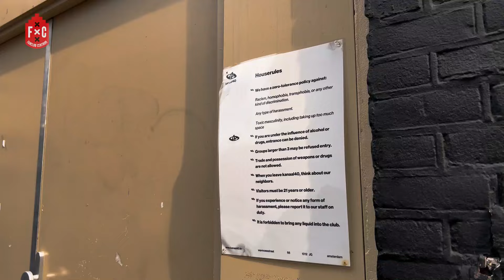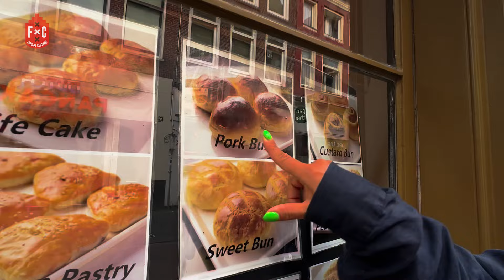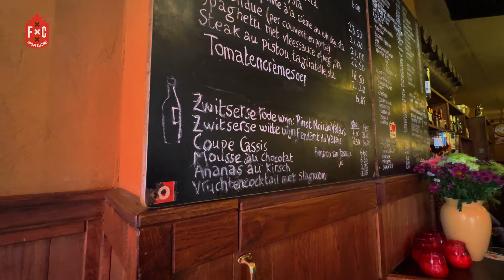De Spots van Noni Kooiman | FANCLUB CENTRUM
In ‘De Spots van …’ neemt een bekende Amsterdammer je mee naar zijn of haar favoriete plekken in de binnenstad.

Deze keer is het de beurt aan chef-kok en kookboekenauteur Noni Kooiman. Ze neemt ons mee naar proeflokaal en slijterij Wynand Fockink, café40, de Chinese bakkerij Hoi Tin en Café Bern, waar ze volgens Noni de beste kaasfondue van de stad hebben.

Van welke Amsterdammer zou jij graag de favoriete spots willen zien? Laat het ons weten in de reacties!

Wij zijn FC Centrum, een FanClub voor onze oude binnenstad.

Hier vind je mooie en bijzondere verhalen over het centrum. We zetten de spotlight op al het goede dat onze binnenstad te bieden heeft; bijzondere ondernemers, leuke kroegen, inspirerende buurtinitiatieven en verborgen plekjes om tot rust te komen. De pareltjes van het centrum!

Vol trots steunen wij ons “cluppie” door dik en dun. In 2025 bestaat Amsterdam 750 jaar en dat gaan we met jou vieren.

FC Centrum is een stichting zonder winstoogmerk dat gedreven wordt door de liefde voor de binnenstad. We streven naar trots en betrokkenheid. Daarbij hebben we jouw hulp nodig! Dus wil je een mooi plekje delen, organiseer je nieuwe, leuke initiatieven, schrijf, film of fotografeer je, of ben je een goede verhalenverteller? Dan komen we graag met je in contact. Want samen maken we de mooiste plek ter wereld, nog veel mooier.